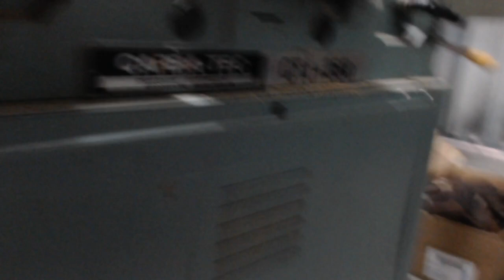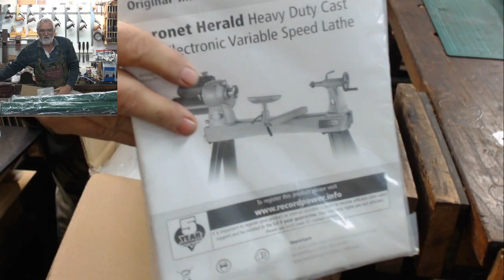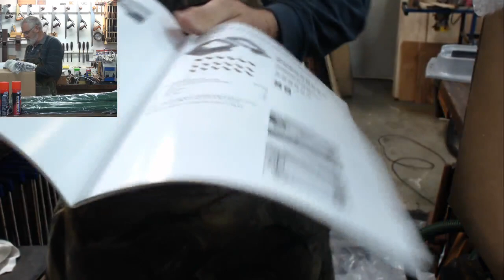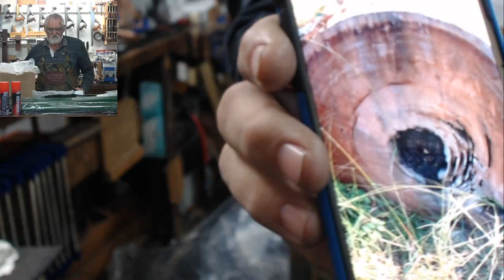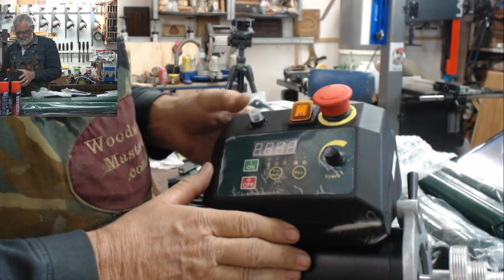Unboxing and assembling New Record Herald Lathe live and Q&A.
Just took delivery of my new lathe the Record Power Herald. Destined for the joint streams with Theo the Woodturner commencing 14 June 2019. I thought it would be fun to unbox and (try) to assemble it on a live stream. Could go smoothly could be a disaster! I'll also show you what I have recently been working on and talk about future stream projects that are in the planning stage. Plus usual Q&A. Cheers Steve